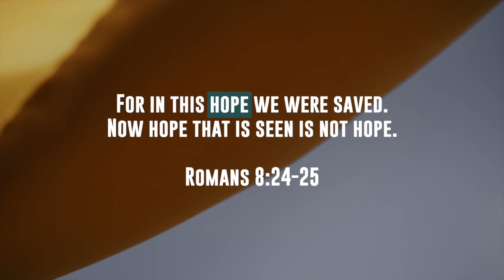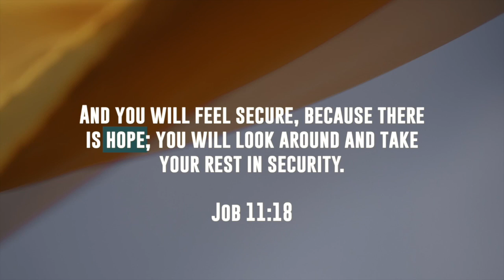May 17, 2020 Praise and Worship